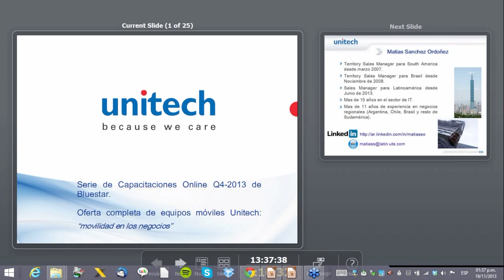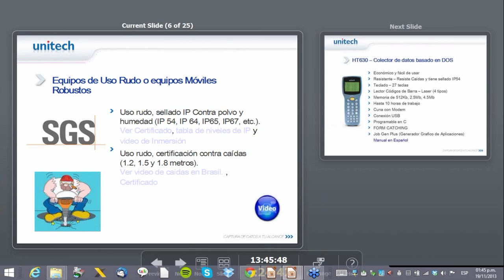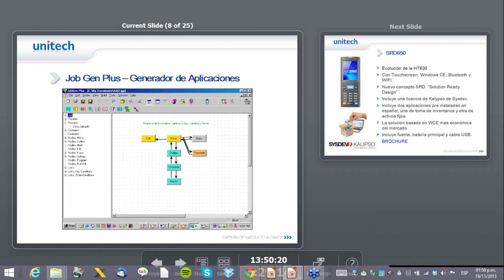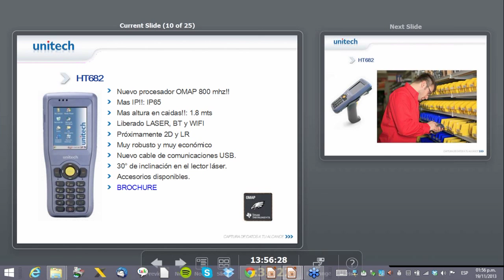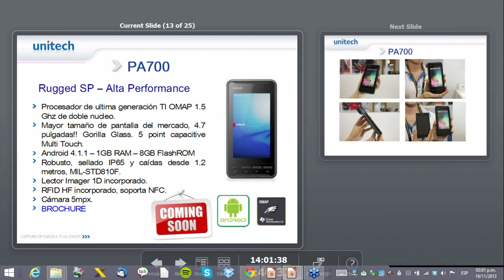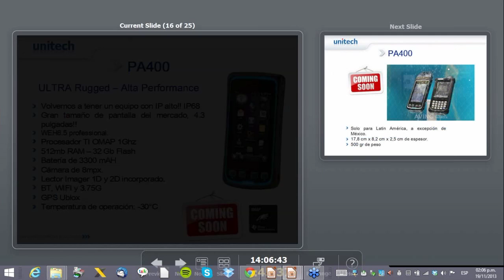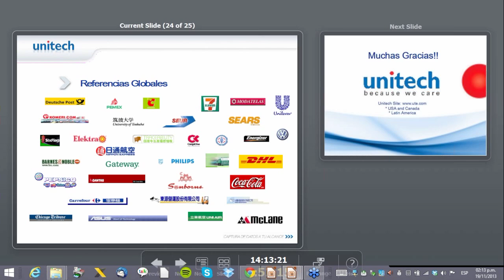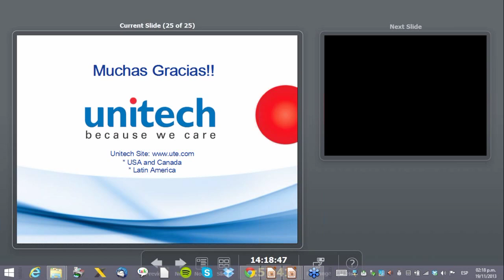Unitech "Oferta completa de equipos móviles Movilidad en los negocios"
Tema: "Oferta Completa de Equipos Móviles - Movilidad en los Negocios"
Fecha: Martes 19 de Noviembre, 2013
Presentador: Matias Sanchez Ordoñez, Unitech, Latin America Sales Manager